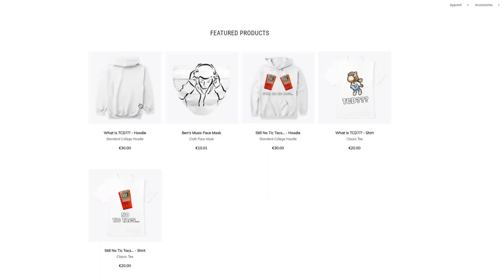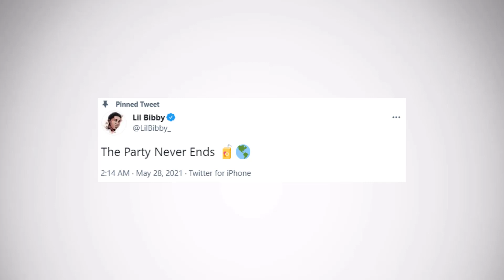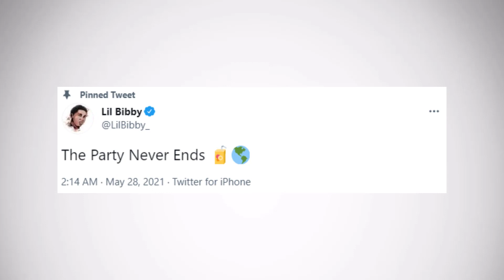New Juice WRLD Album "The Party Never Ends" Announced - Dropping NEXT WEEK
Juice WRLD's new album "The Party Never Ends" was just announced by Lil Bibby on social media and in this video I go over the release date and what we can expect from this new album.